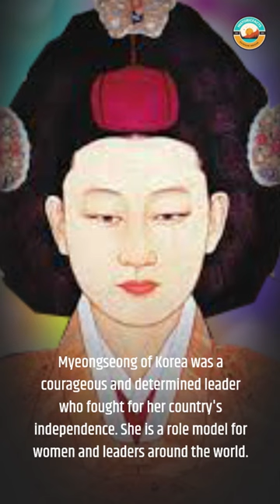Myeongseong of Korea: The Warrior Queen Who Defied Japan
The Life and Legacy of Myeongseong of KoreaMyeongseong was an extraordinary queen who bravely opposed Japanese occupation and fought for her country's freedom. She was born in 1831 to a highly respected Korean family and received an education in traditional Korean and Chinese literature, as well as martial arts training. In 1866, she married Gojong, the future king of Korea, and became queen.

Myeongseong was a progressive leader who championed modernization and reform in Korea. She worked tirelessly to improve the lives of her people and strengthen her country's military. She also vehemently opposed Japanese interference in Korean affairs, making her a target of Japanese aggression.
Despite her efforts, Japanese forces assassinated Myeongseong in 1895 in a coup d'état, which was a significant blow to Korea's independence movement.

However, her legacy continues to inspire Koreans today as a symbol of courage, strength, and dedication to one's country.

In the following video, we will explore the fascinating life and legacy of Myeongseong of Korea. You will learn about her early years, her reign as queen, and her tragic assassination. We will also delve into her profound impact on Korean history and culture.